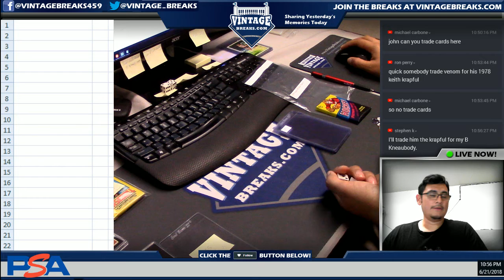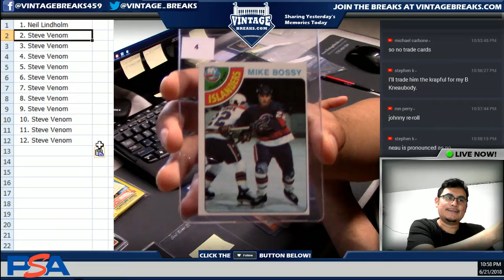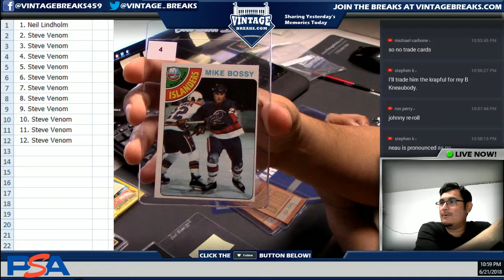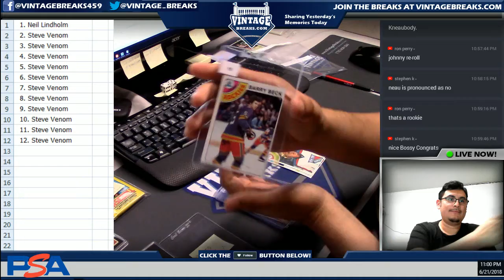6_21_18 - 1978 Topps Hockey Wax Pack Break Video Opening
Tonight we opened up a 1978 Topps Hockey Wax Pack!